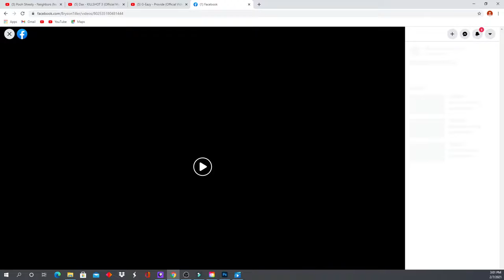DIFFRENT TYPE OF FIGHTERS!!